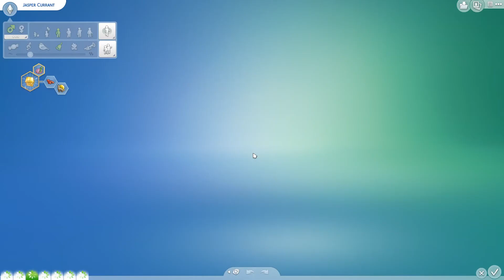The Sims 4 | Not So Berry Legacy Challenge | Rose | Part 13 | Kiss And Tell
We work on Willow's aspiration and we age up little Jasper.

Monday- The Sims 3 Ambitions
Tuesday- The Sims 4 Big Brother
Wednesday- The Sims 3 Generations
Thursday- The Sims 4 Not So Berry Legacy Challenge
Friday- The Sims 4 Big Brother
Saturday- The Sims 3 Generations +/- Random
Sunday- Random/ None